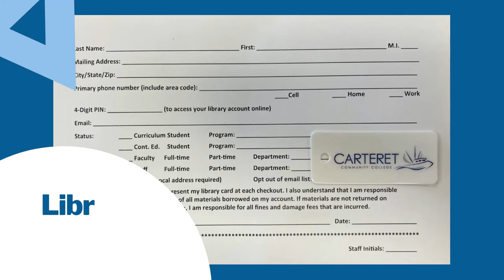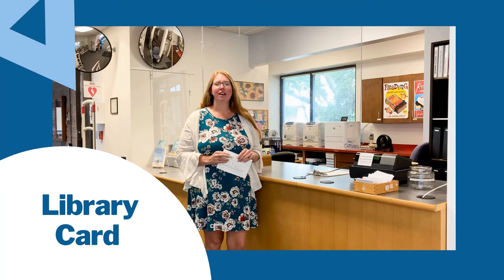#1 - Welcome to the Carteret CC Library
Quick library tour and information on how to get a library card.